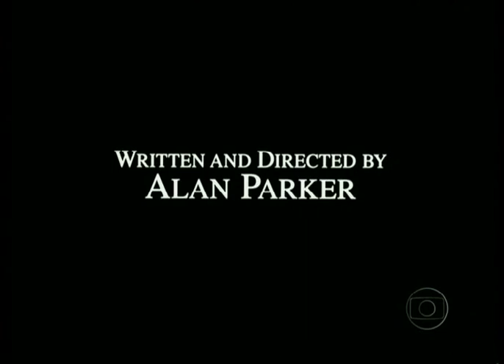Bem-Vindos ao Paraíso 1990 dublagem clássica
Brooklyn, Nova York, 1936. Jack McGurn (Dennis Quaid) agia como um organizador do sindicato que está do lado da lei ao se ver num protesto em que, sem o seu conhecimento, foi usada uma bomba que poderia ter matado pessoas. O organizador do sindicato dá 300 dólares para Jack e diz que ele está fora, mas a verdade é que temem Jack, pois ele sabe a lei de cor, é político e ético. Jack deixa a cidade e vai parar em Little Tokyo, Los Angeles, onde vai ser projecionista de um cinema alugado por Hiroshi Kawamura (Sab Shimono), um japonês. Logo Jack se apaixona por Lily Yuriko (Tamlyn Tomita), a bela filha do seu patrão. Jack e Lily decidem se casar, mas Hiroshi se opõe a esta união. Jack e Lily se mudam para Seattle, onde o casamento inter-racial é permitido, e lá se casam e têm uma filha, Mini (Shryee Mezick). No início tudo correu em paz, mas certos fatos fizeram Jack voltar a trabalhar para o sindicato outra vez, o que deixa seu casamento em crise e faz com que Lily pega sua filha e volte para Los Angeles. Os Estados Unidos entram na 2ª Guerra Mundial e a família Kawamura é mandada (assim como os americanos que descendem de japoneses e que vivem na Califórnia) para um "acampamento", que na verdade é uma prisão a céu aberto, onde todos sem exceção tiveram seus direitos civis violados. Paralelamente Jack vai para a guerra, mas sonha encontrar novamente sua esposa e sua filha.

SE VOCÊ JÁ ASSISTIU ESSE FILME/SÉRIE OU LEMBRA DE ALGUMA CENA COMENTA AÍ... O Canal do Café não trabalha com vendas e não tem interesse em trocas ✌️